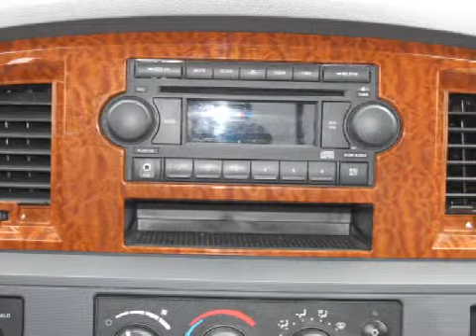2006 Dodge Ram 1500 Truck Spring TX 77388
Year: 2006
 Make: Dodge
 Model: Ram 1500 Truck
 Engine: 5.7 liter 8 cylinder 16 valve
 Trans.: 5-Speed Automatic
 Exterior: Black
 Miles: 51,391